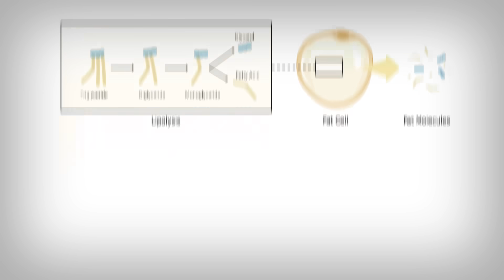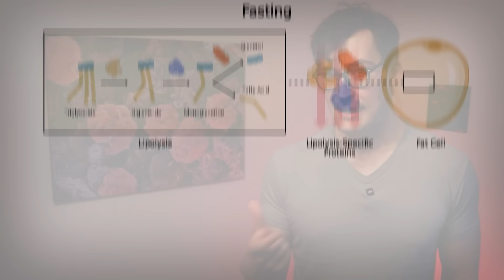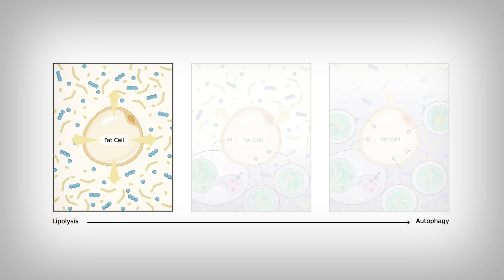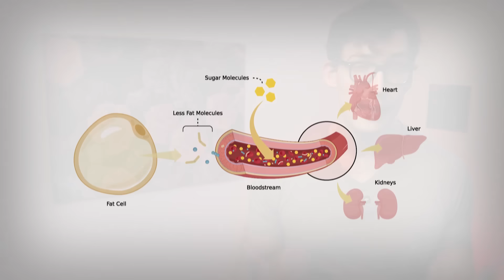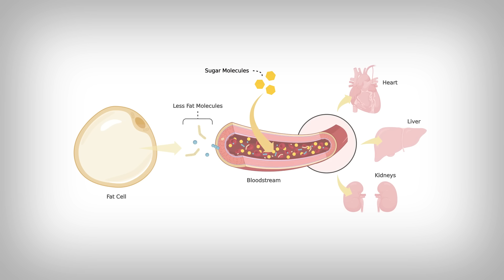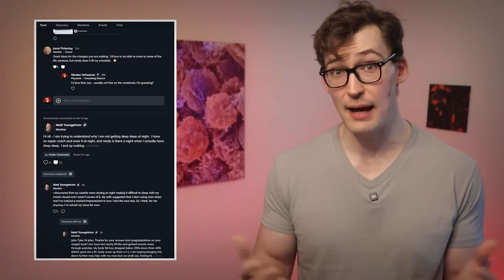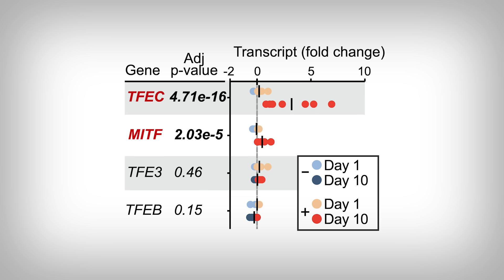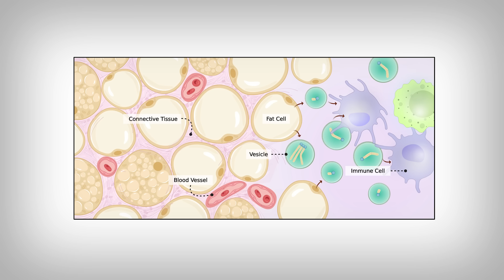The Most Incredible Fasting Study I’ve Ever Read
0:00 - Introduction
0:28 - Incredible Fasting
8:07 - Main Points/Take Aways

Reference
[Study 534] Naveen Kumar GV, Wang R-S, Sharma AX, et al. Non-canonical lysosomal lipolysis drives mobilization of adipose tissue energy stores with fasting. Nat Commun. 2025;16:1330. doi:10.1038/s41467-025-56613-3

Funding/Conflicts: Public Funding: This work was supported by the National Institutes of Health: KL2 TR002542 (to P.K.F.); R01 DK137913 (to M.L.S.); no other public grants are listed.; Non-Profit Funding: No non-profit funders are listed; no non-profit grants are disclosed in the acknowledgements.; Industry Funding / Conflicts: The authors report no industry funding for this study; outside the submitted work, P.K.F. reports consulting for Regeneron; advisory board service for Camurus, Crinetics, and Amryt/Chiesi; and research funding from Crinetics, Corcept, and Quest; all other authors declare no competing interests.